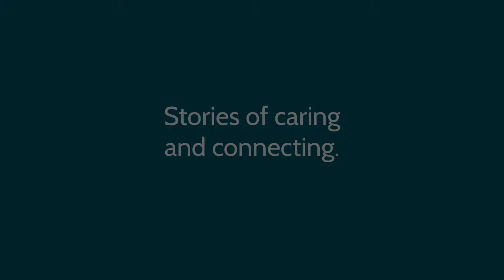Caregiving Experiences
It's all about making connections when people make a meaningful bond through caring. Hear what a few of our local owners say about the magic between clients and caregivers.